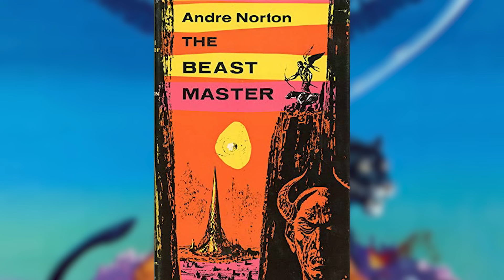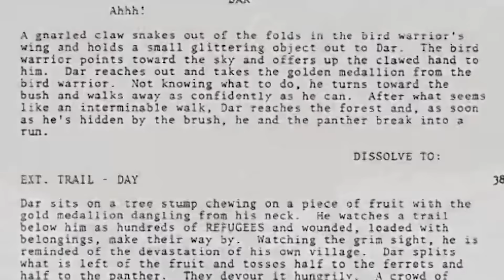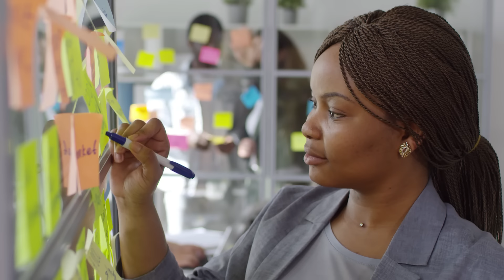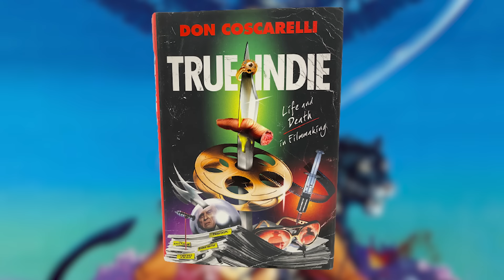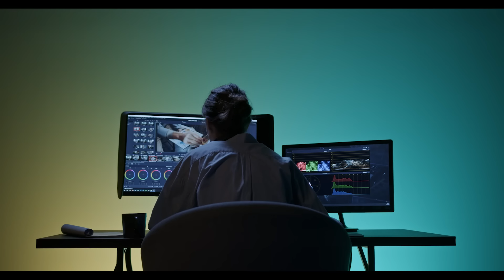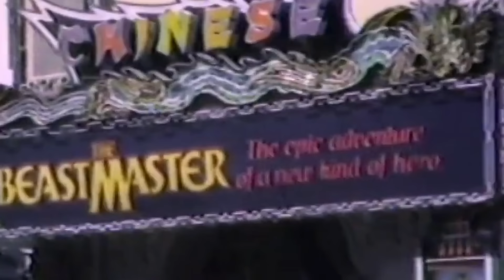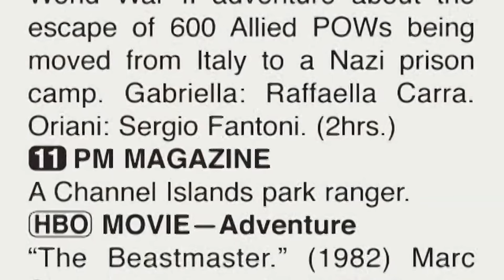WTF Happened to The Beastmaster?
B​ack in the 1980s, sword and sorcery films seem to be a go-to genre. Roger Corman himself made a handful of them as all you needed was some open spaces, a strapping hero in a leather loincloth, and preferably some buxom beauties who were in some sort of trouble, probably from some sort of evil wizard. One person who saw a great opportunity to make a fantasy epic was probably not the first one to come to mind.

A​fter making a couple of family-friendly films, Don Coscarelli burst onto the scene with his horror film Phantasm. This fever dream of a film caught the imagination of audiences everywhere as the Tall Man began to haunt their dreams. More importantly, film executives were paying attention to how well the film had done. Coscarelli now could line up his next film. He wanted to create a fantasy film about a hero who could talk to animals. The Beastmaster was about to be born. When it came time to actually film the movie, Coscarelli would soon find that the real horror of his life may be bringing this film to life. So let's find out what exactly happened to The Beastmaster here on WTF Happened To This Movie.